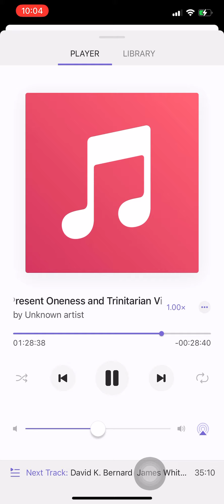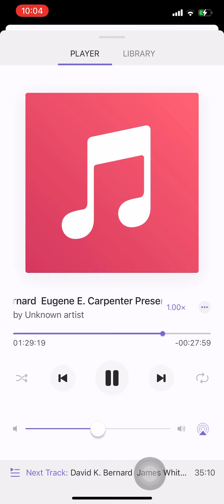(1 Cor 15:24) Explain by Dr. David Bernard and Dr. Carpenter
1 Corinthians 15:24

“After that the end will come, when he will turn the Kingdom over to God the Father, having destroyed every ruler and authority and power.”

Answer from Dr David K Bernard and Capenter in a debate